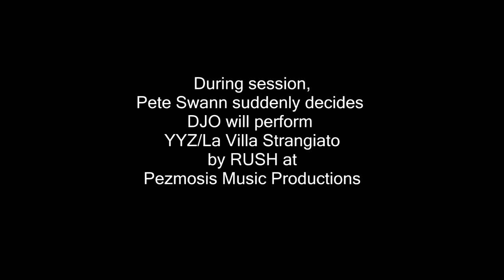DJO covers RUSH: YYZ/La Villa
The Dayjob Orchestra
Guitar: Pete Swann
Bass: Christ Robertson (ANVIL)
Drums: Mike Thorne (SAGA)
During session,
Pete Swann suddenly decides
DJO will perform
YYZ/La Villa Strangiato
by RUSH at
Pezmosis Music Productions
No turtles were harmed during this recording